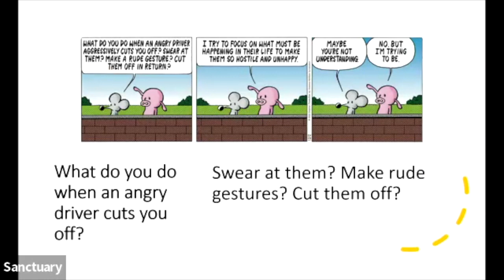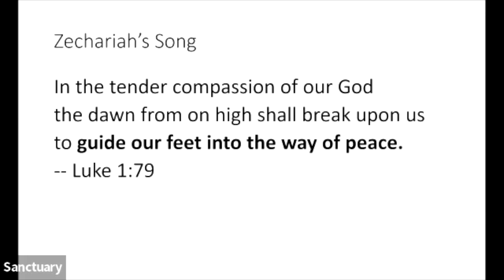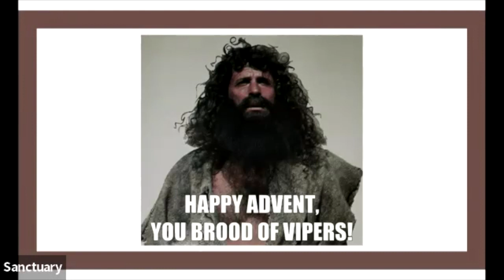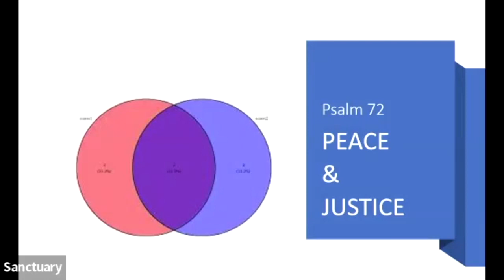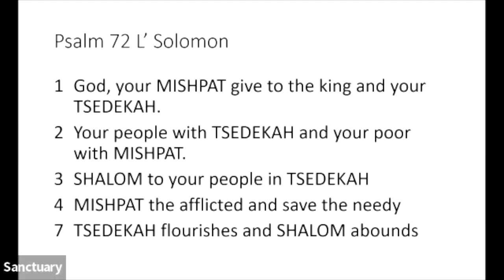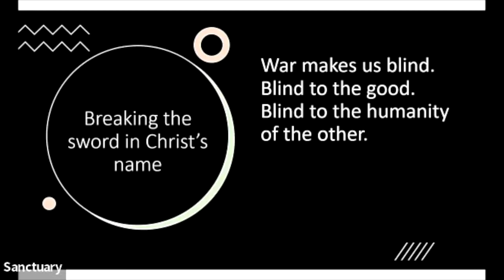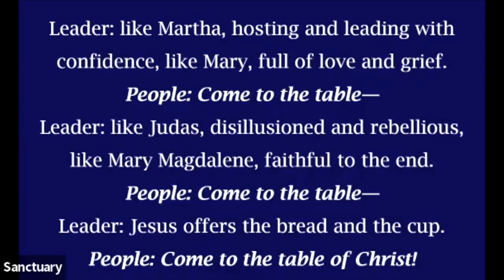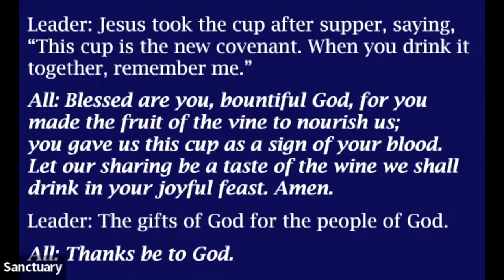12 4 22 Service